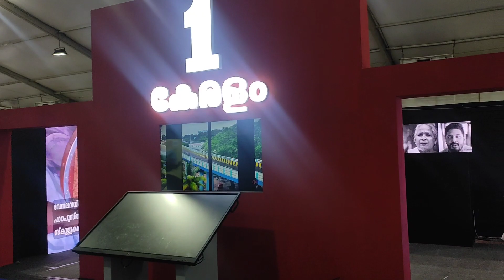എന്റെ കേരളം ആലപ്പുഴ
ആലപ്പി ബീച്ച്